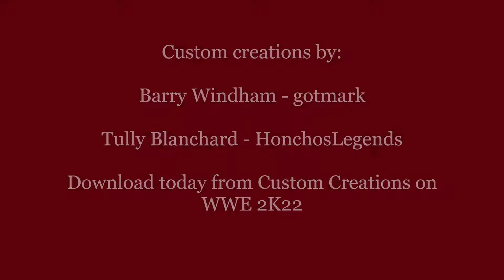WWE 2K22 - WOW, what a match!!! The Four Horsemen vs The New Day - 6 Man Tag Team Elimination Match!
The Four Horsemen at their finest with Barry Windham joining Tully Blanchard and Arn Anderson to take on The New Day!